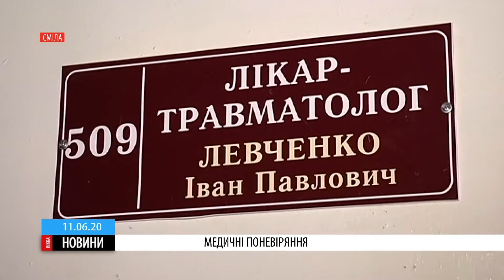У Смілі працівники поліклінік залишились без зарплати (ВІДЕО)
Зарадити могла б міська влада, утім смілянські депутати вже два місяці ніяк не можуть зібратися на сесію